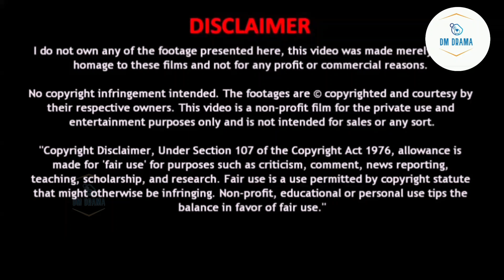flower girl 💑 hero explanation in malayalam#drama explained in Malayalam@koreandramamalayalam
korean drama explained in malayalam my girlfriend is alien,
astrophile thai drama explained in malayalam,
go ahead drama explained in malayalam,
born again korean drama explained in malayalam,
ghost and human love story korean drama explained in malayalam,
god and human love story korean drama explained in malayalam,
arsenal military academy chinese drama explained in malayalam,
arsenal military academy chinese drama ep 1 explained in malayalam,
mr bad chinese drama ep 1 explained in malayalam,
one week friends episode 1 chinese drama explained in malayalam,
strong woman do bong soon drama explained in malayalam,
big mouth korean drama episode 1 explained in malayalam,
extraordinary you drama explained in malayalam,
brilliant class 8 chinese drama ep 1 explained in malayalam,
aliens on earth korean drama explained in malayalam,
emotional korean drama explained in malayalam,
drama malayalam explanation full episodes,
drama malayalam explanation final episode,
drama malayalam explanation falling into your smile,
drama malayalam explanation full,
drama malayalam explanation fall in love,
drama malayalam explanation f4,
drama malayalam explanation funny,
drama malayalam explanation first love,
drama malayalam explanation fox,
fantasy drama explained in malayalam,
nine tailed fox korean drama explained in malayalam,
forced marriage drama explained in malayalam,
from now on showtime drama explained in malayalam,
funny korean drama explained in malayalam,
first romance chinese drama explained in malayalam,
korean drama explained in malayalam falling into your smile,
fat girlfriend love story korean drama explained in malayalam,
goblin korean drama explained in malayalam episode 2, saree curse episode 6
high school love story korean drama explained in malayalam,